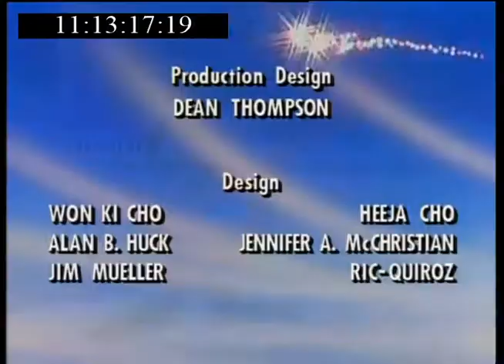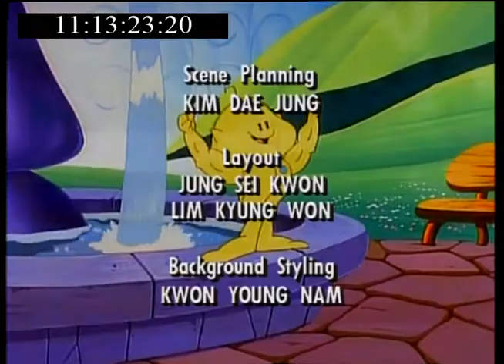Twinkle the Dream Being - (23) Whale Wishing